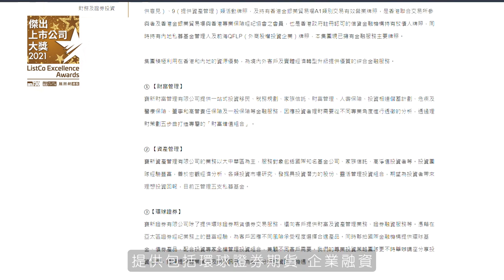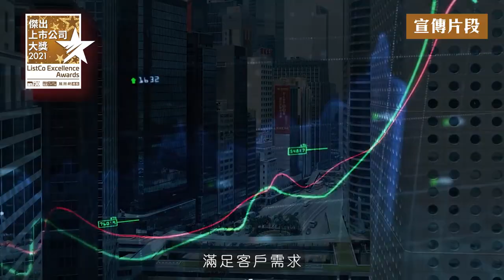【傑出上巿公司大獎2021】寶新金融集團有限公司(01282) 擁抱金融科技 為客戶掌握市場情勢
遇上量化寬鬆時代，眾人衝入環球股票市場圖分一杯羹，而證券行作為買家進行買賣的地方，定必重視其口碑與服務質素。迄立香港23載的寶新金融，致力成為連接境內與海外資本市場的橋樑，為本地及全球的個人、企業及機構客戶提供包括環球證券期貨、企業融資、資產管理、財富管理、財務信貸以及貴金屬等優質金融產品與服務。

bmgproductionmusic